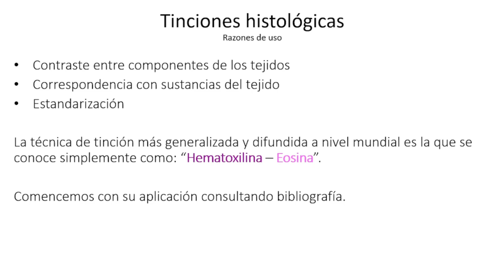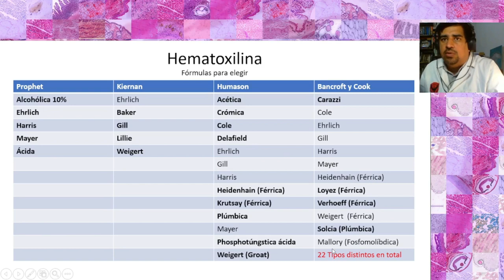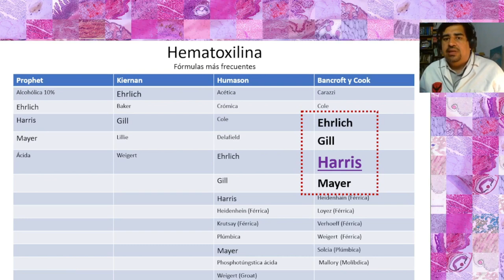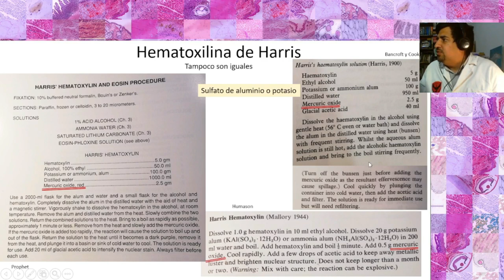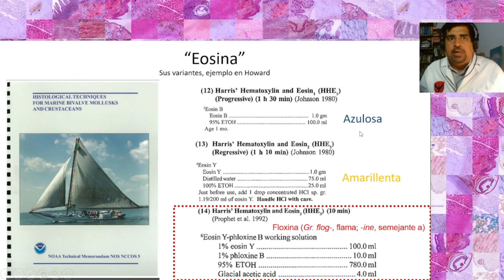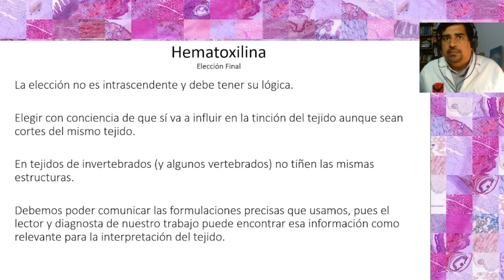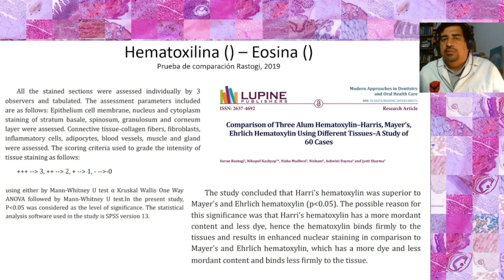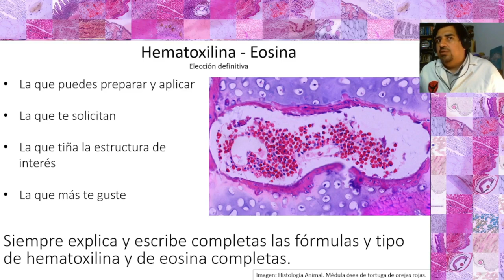¿Es tu primer Hematoxilina-Eosina? Qué formulas usar y qué hacer si estás solo.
Es tu primera responsabilidad de laboratorio, te han encargado efectuar una tinción de Hematoxilina-Eosina, la H y E de la histología de todos los días. Pero te encuentras que no hay una única manera de preparar los colorantes ni de aplicar la técnica histológica.

En este vídeo te comento sobre cómo abordar esta problemática que se te presentará para esta y otras tinciones especiales y de rutina. Te comento sobre la fórmula tradicional de Hematoxilina de Harris y sobre cómo prepararla apoyados en bibliografía especializada. Te muestro también distintas maneras de preparar el colorante de contraste y cómo preparar la solución de Eosina Y-Floxina. Finalmente te comparto un estudio donde se valora cuál es la mejor fórmula de un grupo de formas de preparar la solución colorante de hematoxilina.

Si en su lugar quieres una guía directa para preparar y conocer la fórmula de Hematoxilina de Gill con la que trabajamos en el laboratorio, puedes consultar el vídeo que subimos aquí mismo en el canal.